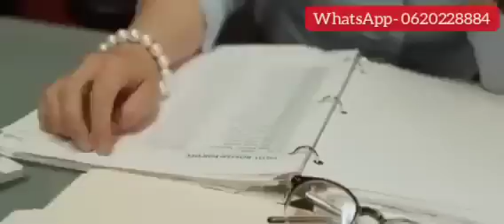DJ MACK MOVIES 2023 IMETAFSILIWA KWA LUGHA YA KISWAHILI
USISAHAHU KUNIPA MOYO KWA KUSUBSCRIBE CHANELI YANGU, KULIKE NA KUCOMMENT TAFADHALI ILI KUFAHAMU KILA NINAPO UPLOAD VIDEO MPYA